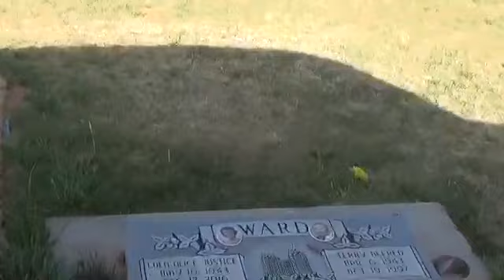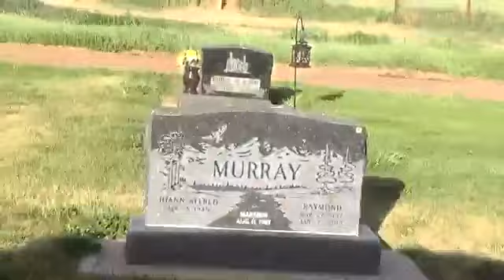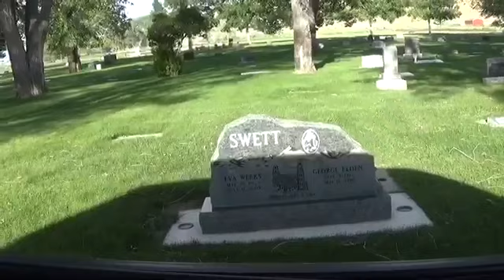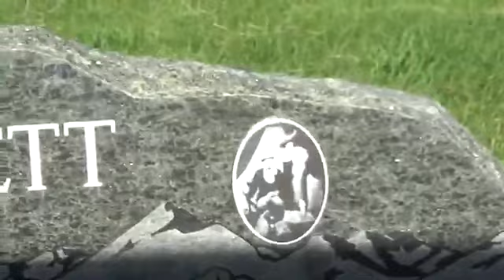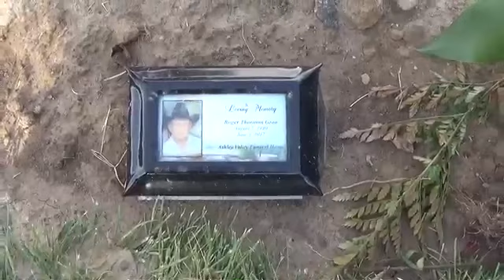Lapoint Utah Cemetery